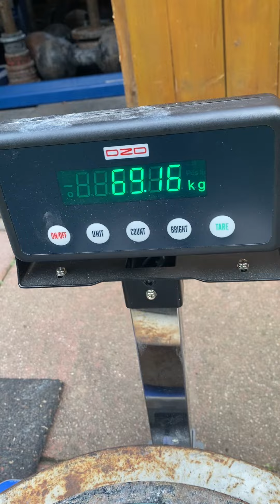Double Lift Stefan Falke with Atlas' Bane at 78,60kg and Nemesis at 69,16kg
New double lift personal best with 78,60kg in Atlas' Bane and 69,16kg in Nemesis!

Congratulations to Stefan Falke for another one powerful result!